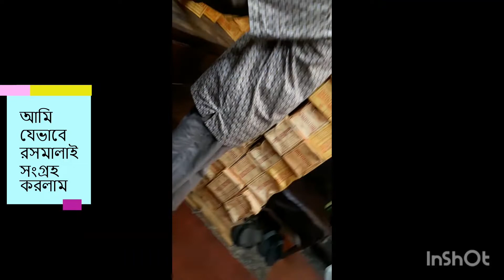কুমিল্লা মাতৃভান্ডারের রসমালাই। Comilla Matrivandar, Review.. Captured by Samsung j7 NXT mobile.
ঢাকা-চট্টগ্রাম মহাসড়কের কুমিল্লার কয়েক কিলোমিটার এলাকায় শুধু 'মাতৃভান্ডার' নামে মিষ্টির দোকান আছে ৭০টির বেশি। কুমিল্লা শহরের আশপাশের এলাকা মিলিয়ে এ নামের মিষ্টির দোকানের সংখ্যা শতাধিক। পৃথিবীর কোথাও এত অল্প দূরত্বের জায়গায় একই নাম বা ব্র্যান্ডের এতসংখ্যক দোকান আছে বলে মনে হয় না।